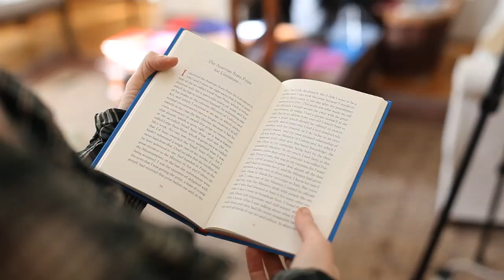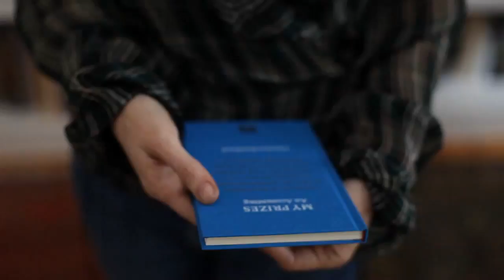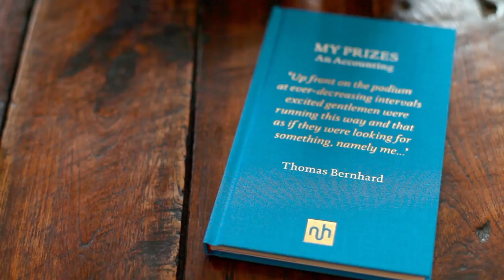Frances Wilson on Thomas Bernhard's My Prizes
Frances Wilson, who introduced Notting Hill Editions' title My Prizes by Thomas Bernhard, here discusses Bernhard, the enfant terrible of Austrian literature, and the prizes he accepted with such laconic contempt.